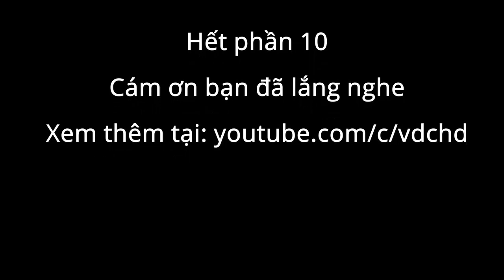TẦM TẦN KÝ - TÁC GIẢ: HUỲNH DỊ - PHẦN 10 - KÊNH ĐỌC TRUYỆN VDCAUDIO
00:26 Chương 46 - Dạ yến tại Quách phủ
32:01 Chương 47 - Công khai quyết chiến
51:22 Chương 48 - Mẹ con Doanh Chính
01:14:25 Chương 49 - Tiến thoái lưỡng nan
01:39:37 Chương 50 - Tiến thoái lưỡng nan
Kênh đọc truyện VDC audio mong muốn góp phần mang Audio Truyện đến những bạn thích nghe truyện một cách tiện lợi nhất.